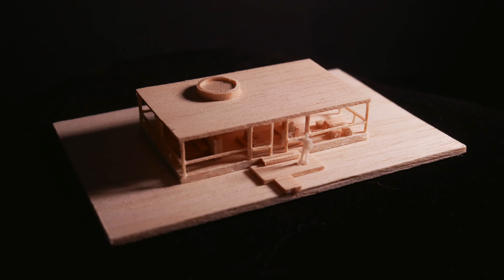The Glass House in 1:300 // Pocket Architecture | The Glass House, US | Philip Johnson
Model making process for the Glass House
🏠Model details
Material: Balsa wood, 4mm, 2mm, 1mm
Scale: 1:300
Hours: 5hrs

🔧Tools I used for model making (don't cut yourself !)
Balsa wood
Human figure